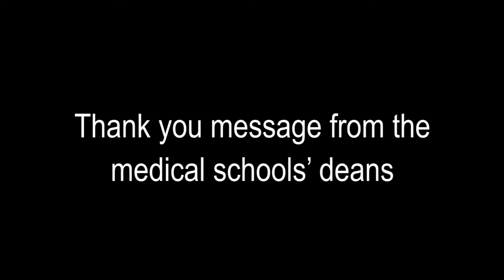Deans of Palestinian Medical Schools' message to PAMA's supporters